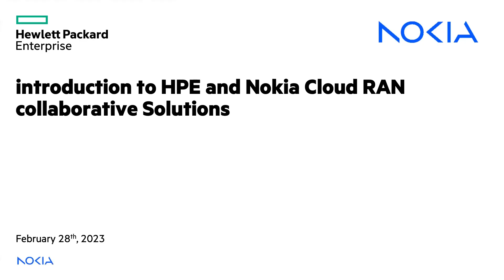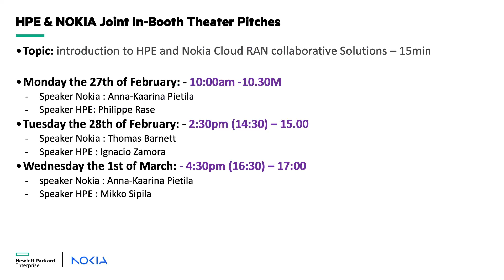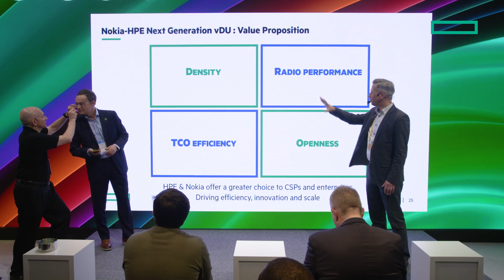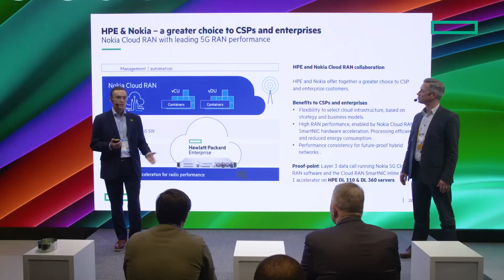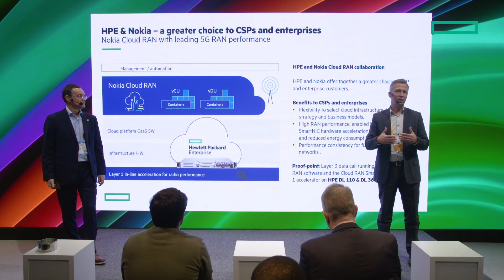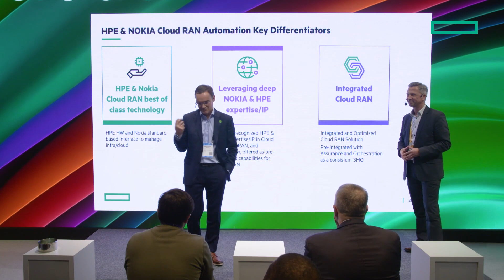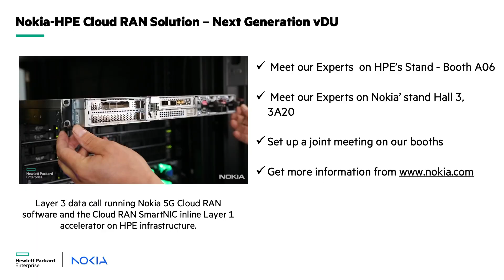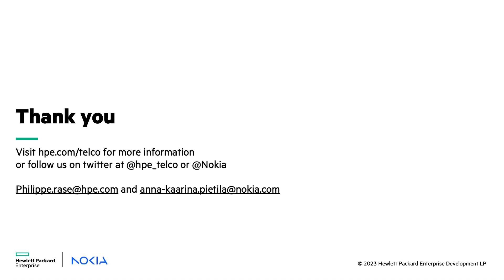Introduction to HPE and Nokia cloud RAN collaborative solutions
HPE and Nokia mobile networks have forged a collaborative advantage with a cloud RAN partnership, together offering a greater choice to CSPs and enterprise customers. In this joint proof-point demo with Layer 3 data call, Nokia's Cloud RAN SmartNIC for Layer 1 inline acceleration is integrated seamlessly with HPE infrastructure, enabling high-performance, network operating efficiency and bringing cloud RAN computing benefits. HPE ProLiant DL110 Gen11 is designed with high-density optimised compute for cloud RAN telco 5G services.

Featuring:
- Thomas Barnett, Mobile Networks Partner Cloud RAN Solution Business Unit, Nokia
- Ignacio Zamora, Chief Technologist, Telco Industries, Hewlett Packard Enterprise

Recorded in March 2023 at Mobile World Congress, Barcelona